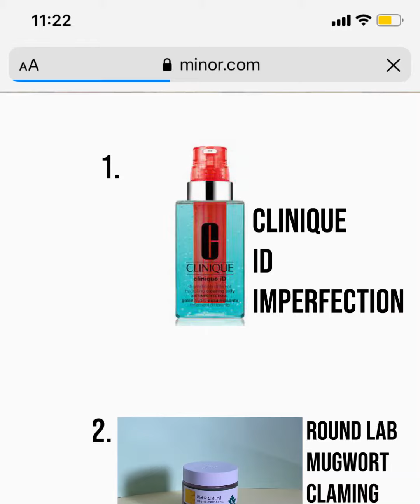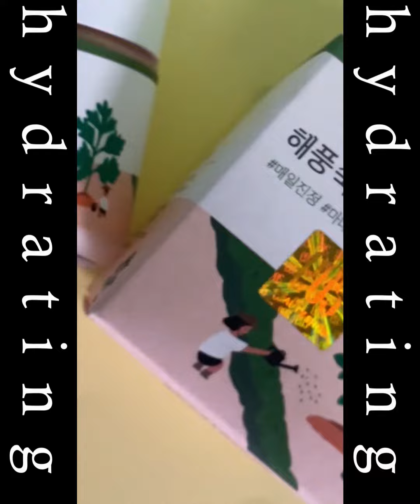🌿 ROUND LAB - Mugwort Calming Cream 📚 by Sai Shen Mine [ Minor🧸]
🥞🎼〰 About Me 📚🌿
🩰Name: Piccomine [ My bro give me 💖 ]
The program used for editing: Adobe Premiere Pro ☄️Filmed 📷 : iPhone 11 / Redmi Note 8 🍎
From Myanmar 🇲🇲
🧸Social Media🧺
IG: itsmeminor [ come follow me ]